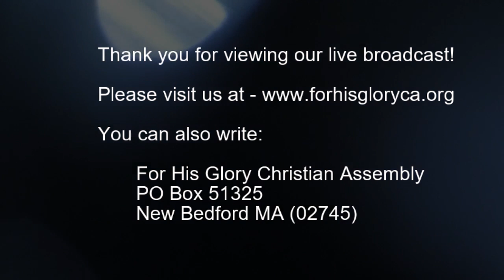2018 11 Sunday Service 11 11 2018 Present Yourself Before the The Lord Pastor Mike Kelly